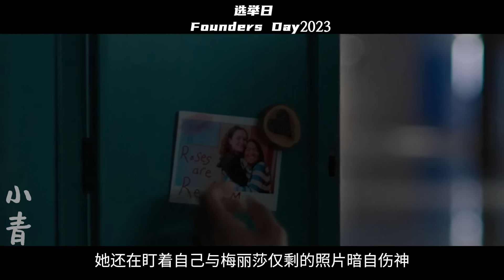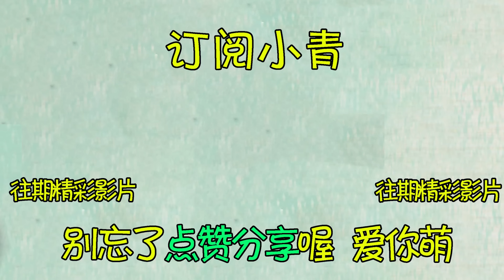2024最新恐怖片，市长选举凶杀不斷，兇殘殺人魔神出鬼沒，真實身份根本猜不到！【小青】